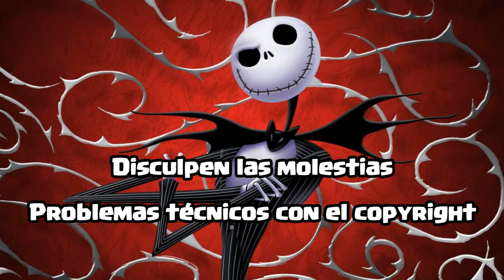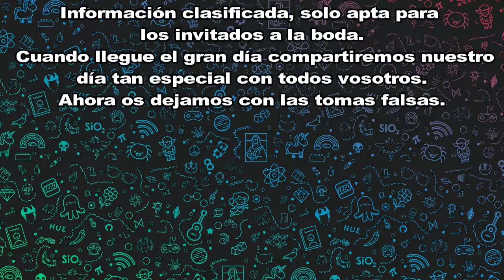Aplazamiento de boda. Corto animado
Muy buenas chicos. Bienvenidos a un nuevo vídeo para el canal. En esta ocasión os traigo algo diferente a lo habitual. Es un vídeo que grabé con mi pareja durante el estado de alarma, anunciando el cambio de la fecha de nuestra boda. Hicimos una parodia y este fue el resultado. Espero que os guste y  nos vemos en el próximo vídeo.